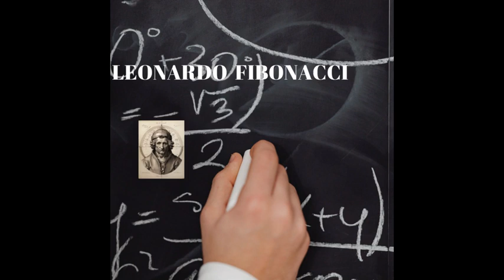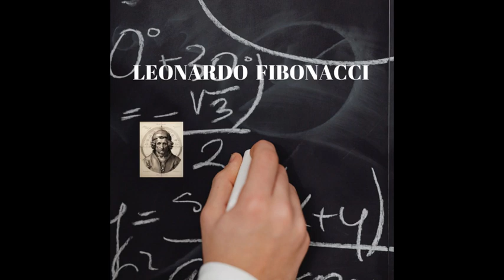LEONARDO FIBONACCI MATEMATICO PISANO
VIDEO SU LEONARDO FIBONACCI MATEMATICO PISANO